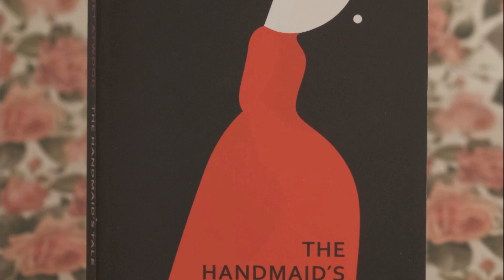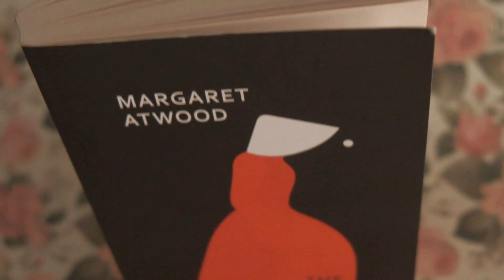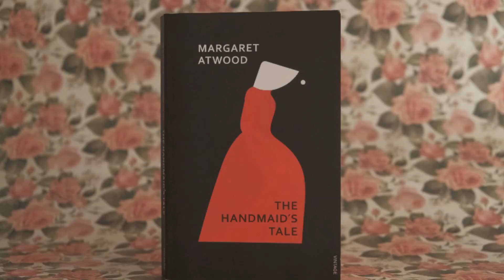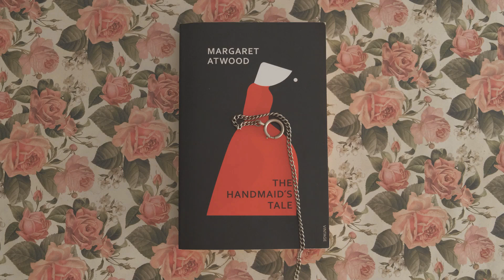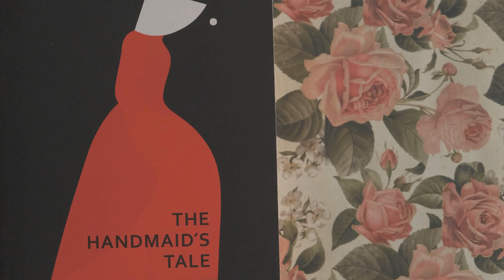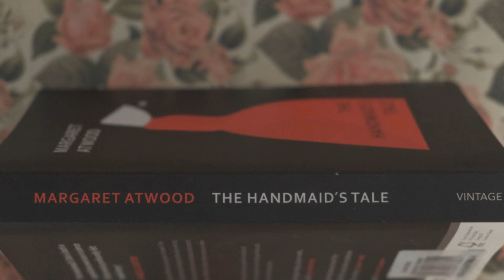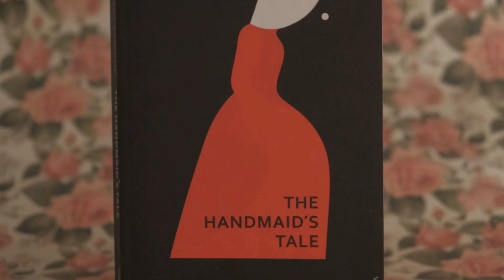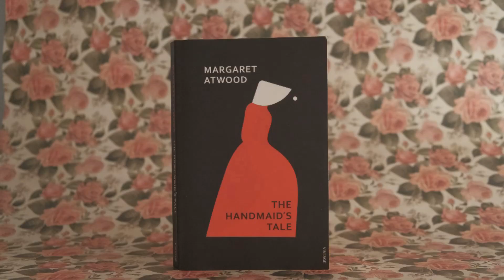Hablemos de El cuento de la criada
Reseña de The Handmaid's tale, de Margaret Atwood.

Música y efectos de sonido:
"Moaning of the Dead", de InspectorJ
"Circus Marcus" de Eden Kaput